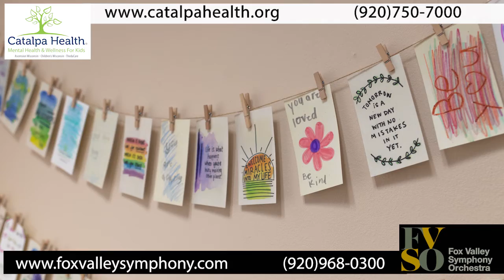Amplify Our Signal: Catalpa Health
Guest Speaker: Mary Downs, President & CEO of Catalpa Health
Performance By: Laura Kenney Henckel, cello and Carol Leybourne, piano

We're Amplifying our Signal by checking in with a local nonprofit to see how COVID-19 is affecting them and how we can help with their mission in our community. Join us for beautiful music by our musicians as we tell our stories.